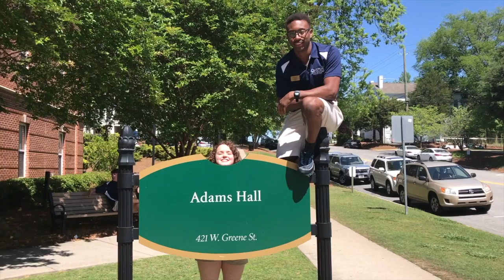Georgia College Orientation Leaders Video 2018